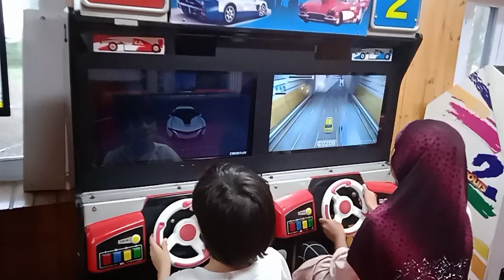Hareem - Liyana at Gaming Zone, Zabarwan Park, Srinagar